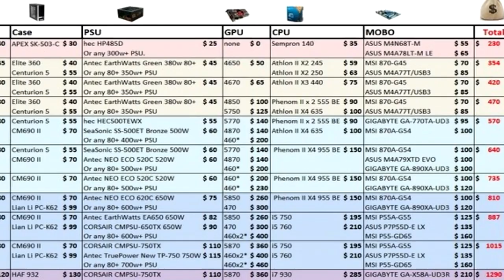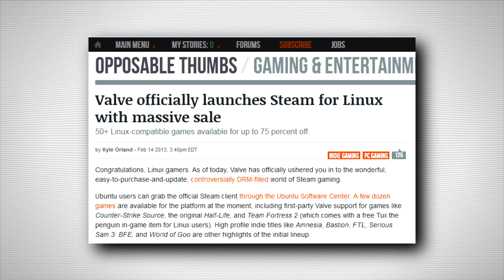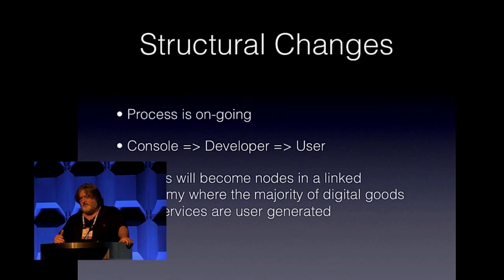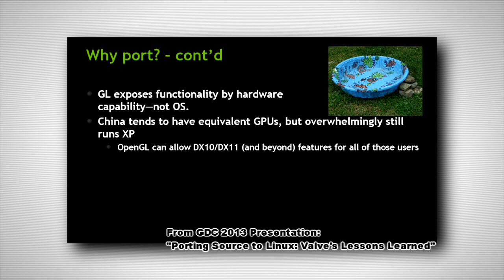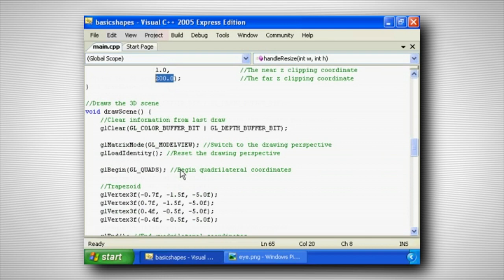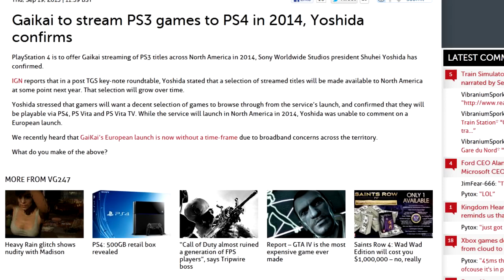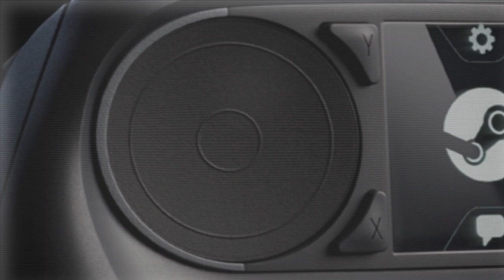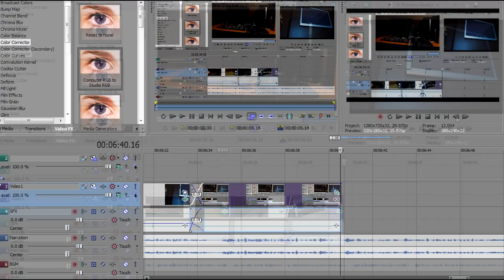Valve's Steam Machines: Preparing for an Ominous Future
Here's a quick look at Valve's new lineup of Steam OS products, what niche they're for, what impact they'll have and what type of consumer they'll appeal to.
PS: I think Valve should make a Steam-powered car and call it "Train."

This video uses music from audiomicro.com.